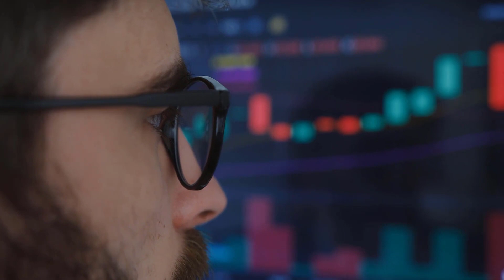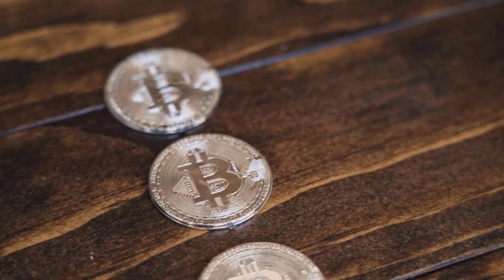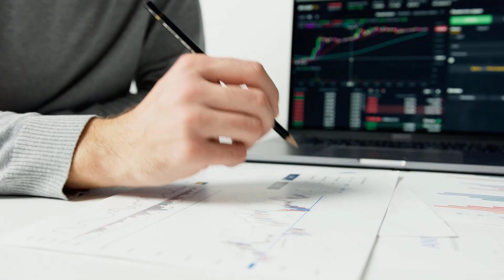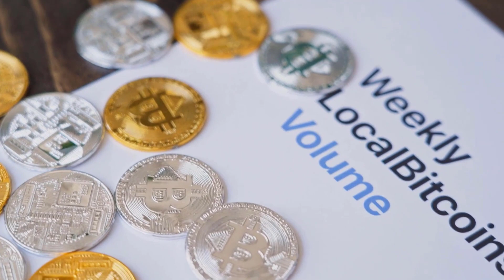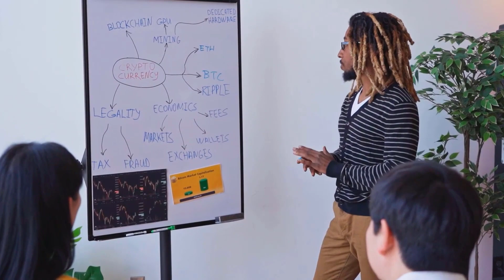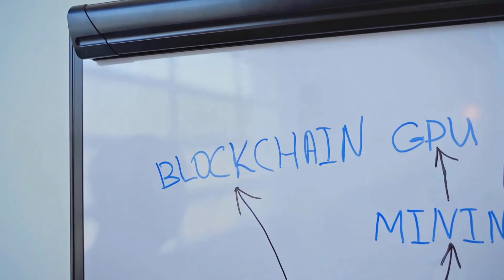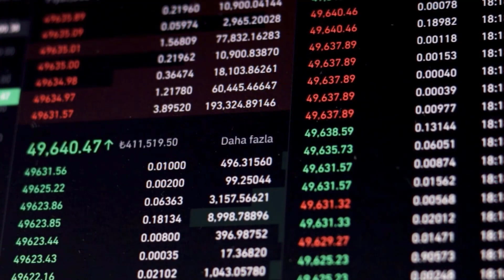COMPOUND SHOCKING PRICE PREDICTION FOR 2023 - COMPOUND ANALYSES & UPDATES